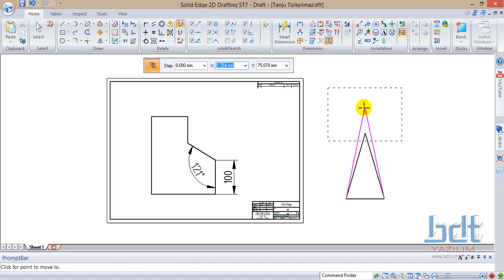Solid Edge ST7 Free 2D -19- Esneme Stretch Komutu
Solid Edge ST7 Free 2D Eğitim videoları.